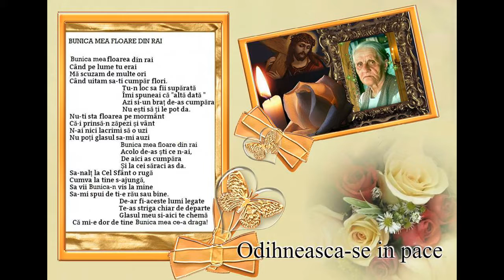Odihneascasa in pace Dumnezeu so Binecuvanteze inparatia lui:!!!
Bunica mea floare din rai
Cand pe lume tu erai
Ma scuzam de multe ori
Cand uitam sa-ti cumpar flori